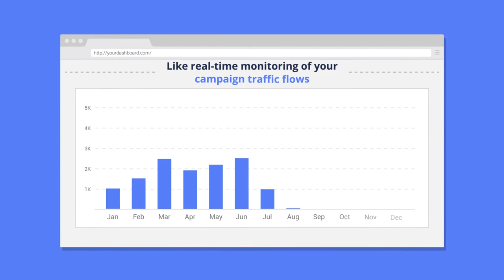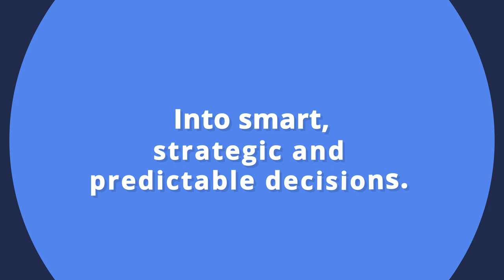Technology Explainer Promo Video